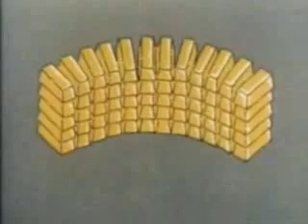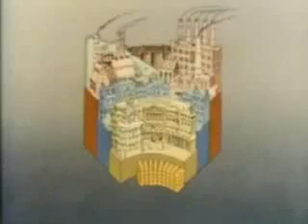The Fed and Fractional Reserve Banking Caused the Great Depression - Milton Friedman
Milton Friedman explains the Great Depression. This clip comes from a 10 hour series of documentaries, available

Causes of the Great Depression:
The Federal Government's Monetary Policy
The Federal Reserve
The Absence of the Gold Standard
Fractional Reserve Banking

"Friedman was not blaming the gold standard for the depression, but the banks! The banks lend your money out when you put it into your account, without taking the money out of your account. (Fractional-reserve banking) Thus, your money is lent to someone else and deposited in theirs, while still remaining in your account.

This causes the total monetary supply to increase, thereby producing inflation and lowering the value of ever dollar in existence. The great depression was caused primarily by the banks that criminally caused inflation and, as Milton Friedman, F. A. Hayek, and Ben Bernanke (the chairman of the Federal Reserve) have said, by the monetary policy of the Federal Reserve whereby they intentionally caused deflation to counteract the inflation caused by the banks. This is what caused the depression!

Those two things (fractional-reserve banking and the Fed) are also the cause of the current economic recession. It was not the gold standard that caused the depression, but the lack of one! We were NOT adhering to the gold standard (that's the problem). If we had been, neither inflation nor deflation would have been a problem and the depression wouldn't have happened. And again, today we are falling into similar dangers because of a lack of adherence to the gold standard."

- an interesting quote from YouTube user AustroLibertarian89.